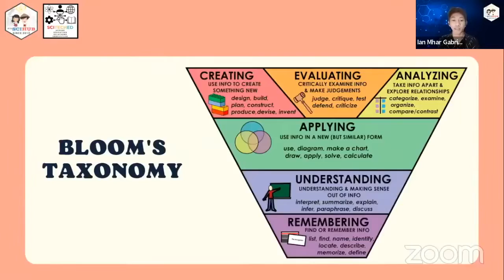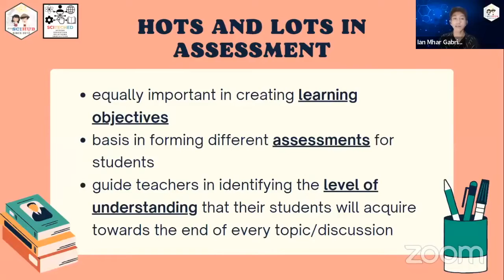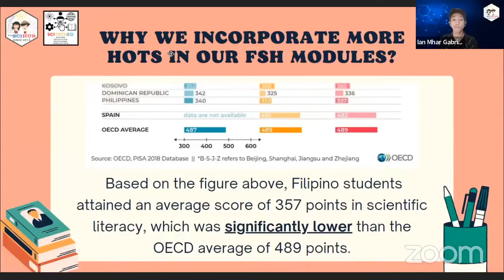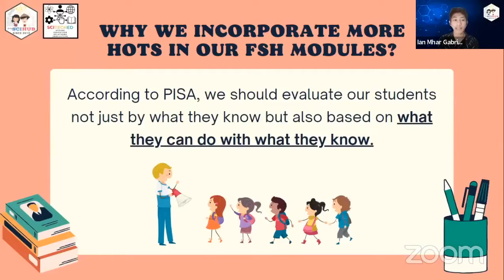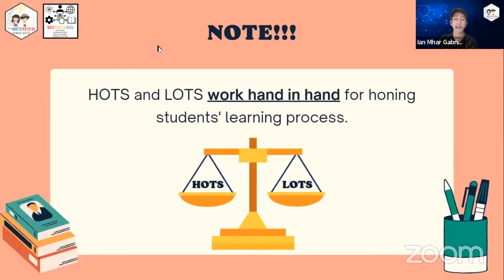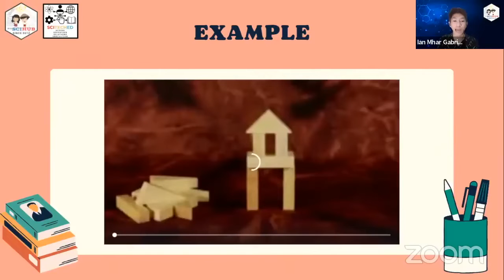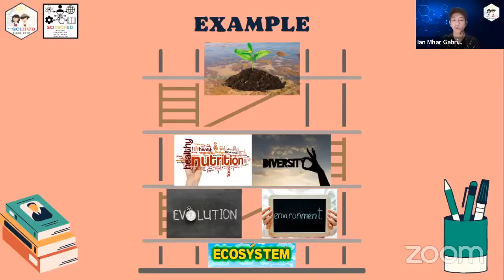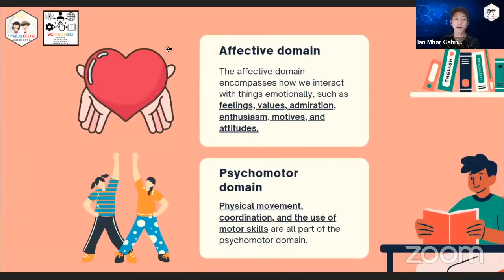Lower and Higher Order Thinking Skills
[STEM TEACHING ASSESSMENT] Lower and Higher Order Thinking Skills

FEATURING FilSciHub Creator & Young Education Leader, Ian Mhar Gabriel Aguila